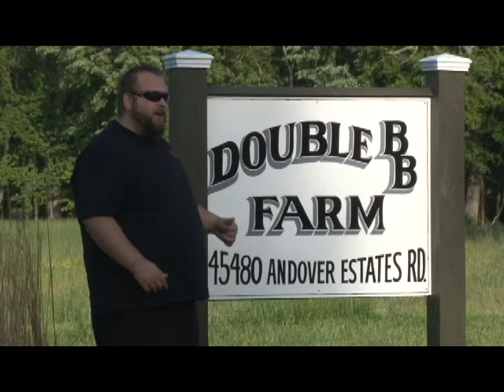2013 Kill Theory Hunt Giveaway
Kill Theory has teamed up with Dead Deer Walking to provided you guys a hunt give away for the fall of 2013. Watch the video to find out exactly what you have to do to win and all the goodies you can recieve. We look forward to seeing you guys out there this fall!!